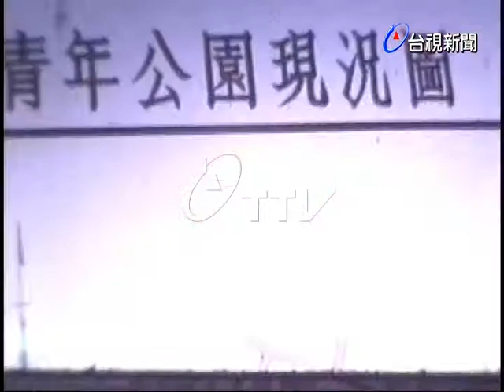中學教師座談青年公園之規劃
(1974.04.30)中學教師座談青年公園之規劃